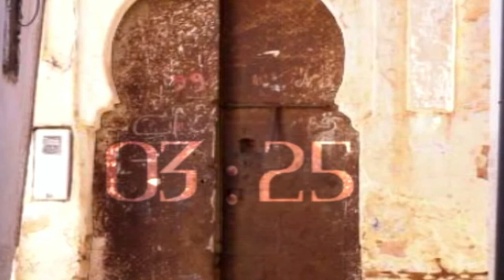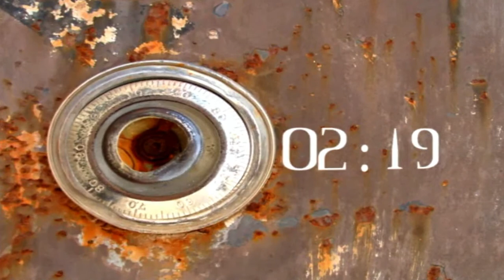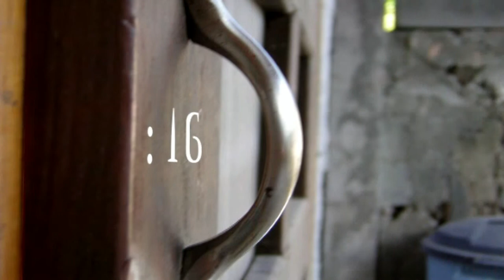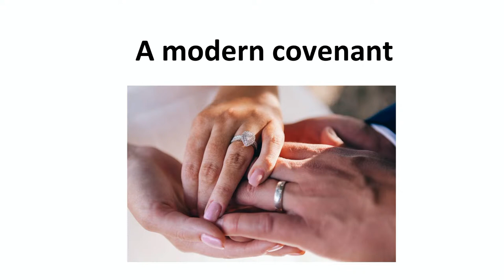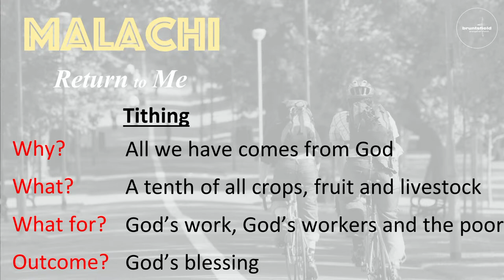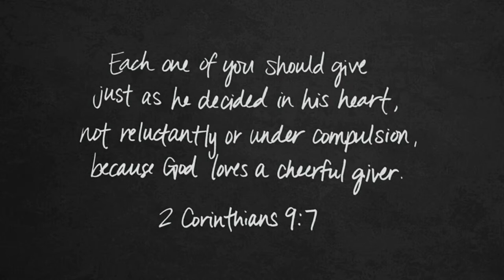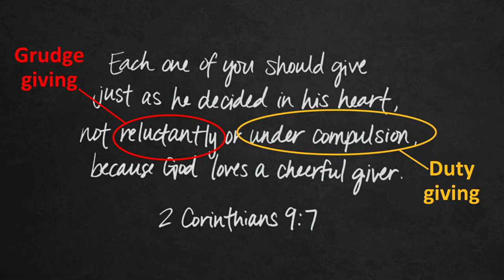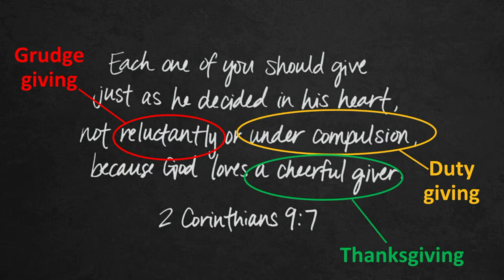Bruntsfield Sunday AM Service | Live Stream | 19/02/2023